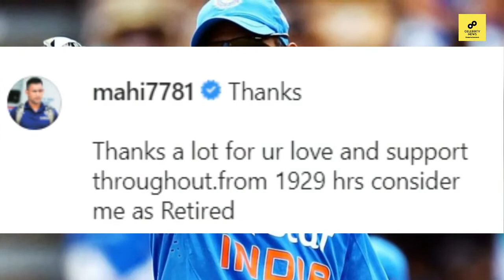6 Sacrifices That MS Dhoni Has Done For India Before His Retirement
6 Sacrifices That MS Dhoni Has Done For India Before His Retirement